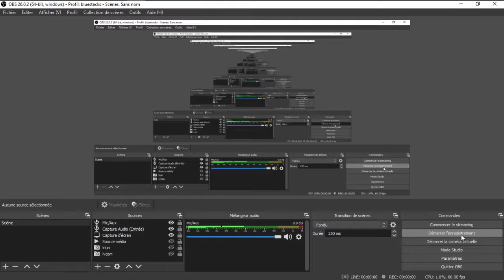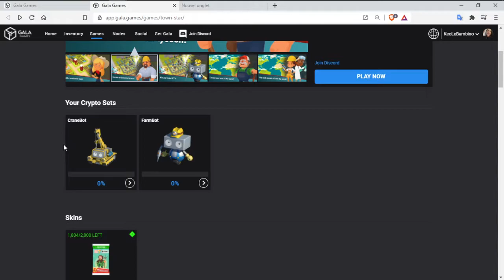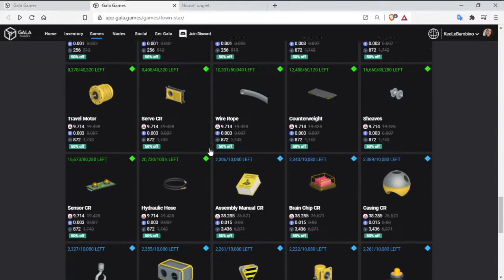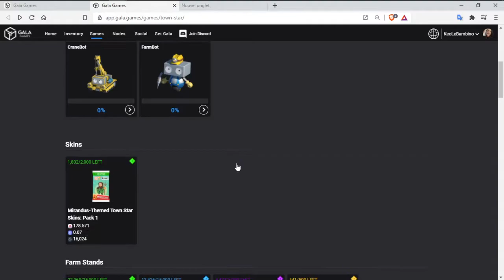MISE A JOUR - MAYMAYHEM - Town Star - Le jeu sur Blockchain qui rémunère les meilleurs.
Town Star
Dans cette vidéo je vous explique les quelques mises jour du jeu à l'occasion du MayMayhem.
Town Star de Gala Games est un jeu sur blockchain qui récompense les meilleurs joueurs avec des rewards hallucinantes.

Utilisez mon referal link pour gagner 100 Gala Coins et un NFT.

PI, application qui permet de miner de la crypto. (Sur téléphone)

Moteur de recherche qui te rémunère en crypto pour chaque recherche.